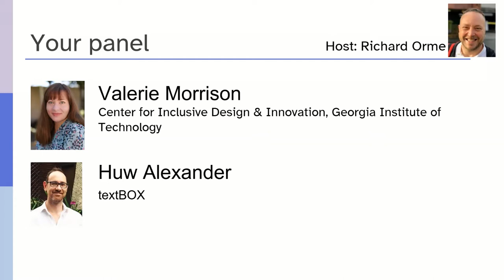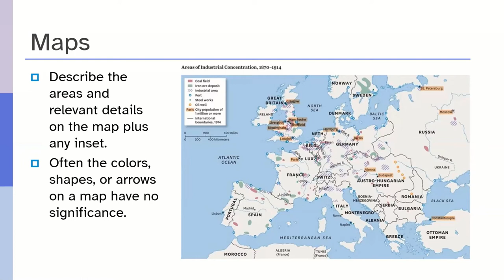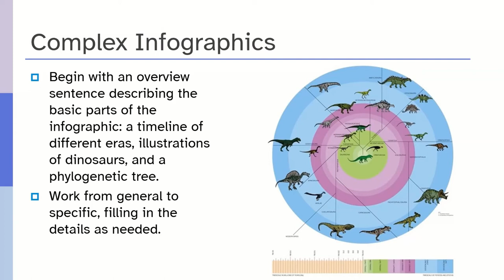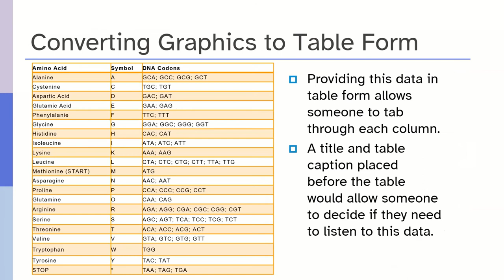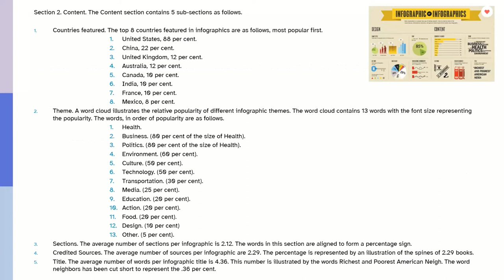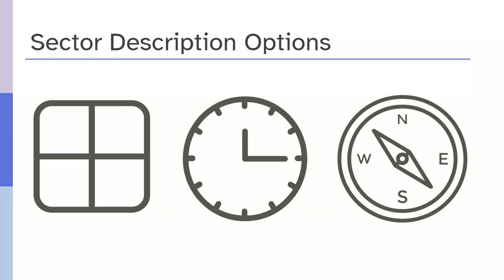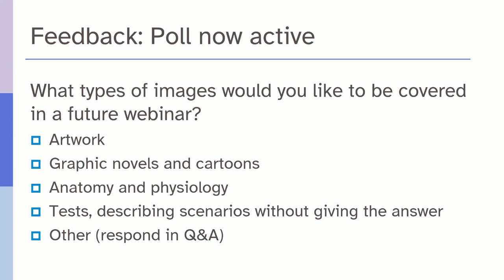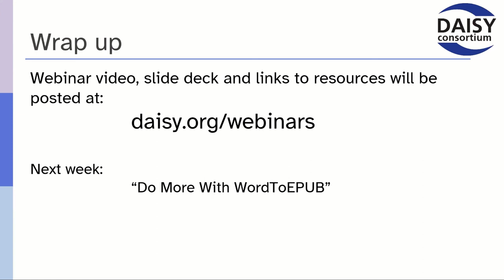The Art and Science of Describing Images Part 2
This webinar builds on our previous image description sessions to take a deeper dive into describing images, covering techniques for complex image types including tables, charts, infographics and maps.